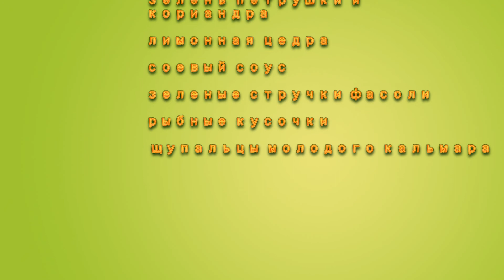Суп с щупальцами молодого кальмара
Кулинарный блогер Ирен ЛеГранж готовит китайский суп с щупальцами молодого кальмара. Варит его на стоке из морепродуктов и рыбы. Когда она готовила морепродукты, оставшийся от варки бульон заморозила и сейчас ей надо только его разогреть и основа супа готова. В бульон Ирен добавит морские водоросли, лимонную цедру и зелень. Заправляет соевым соусом... Полностью рецепт выложен на её блоге по адресу